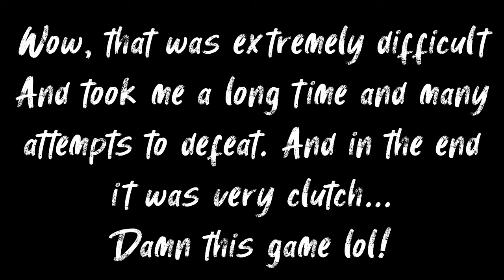Library of Ruina - 17 - The Defeat of Magic Bullet - Yesod Tech Floor Realized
Wow this was a tough part of the game. Yesod's floor finally fully realized. And by the final librarian with the imaginative name lol.